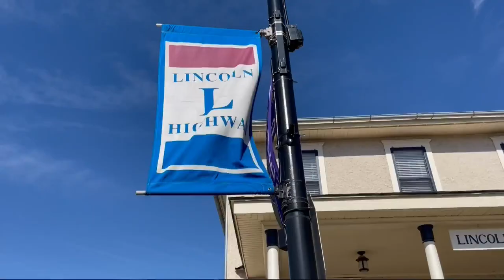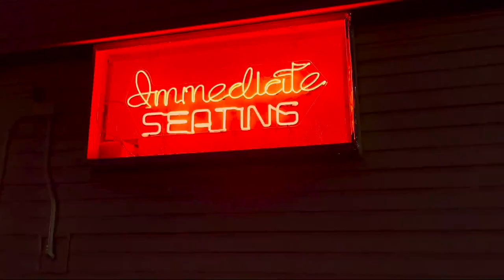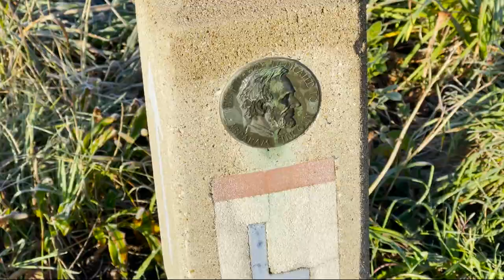Lincoln Highway Offers History and Great Food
The first paved road across Iowa- the Lincoln Highway travels along what is now known as Highway 30. Many of the old early restaurants are long gone, but there are a few non-chain local restaurants to enjoy food, and history.